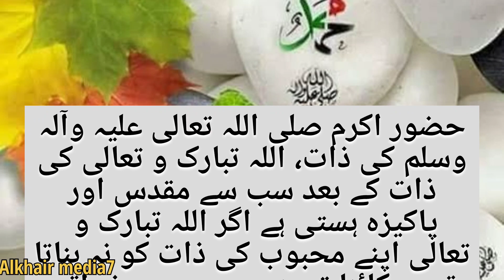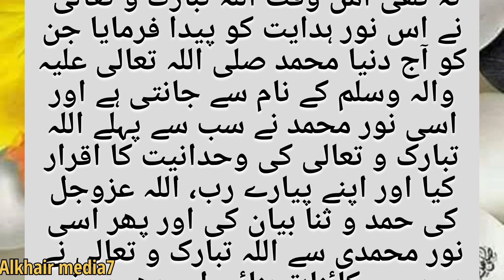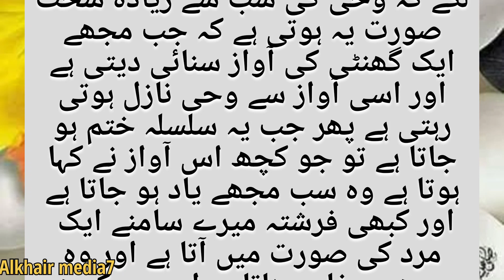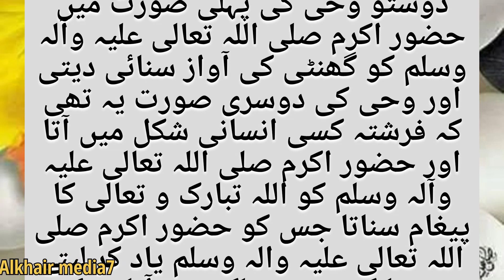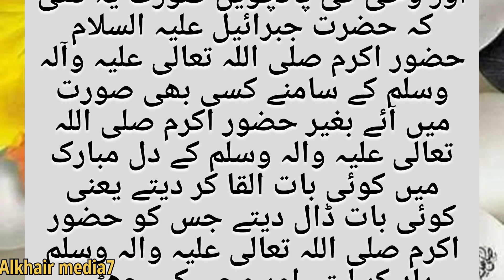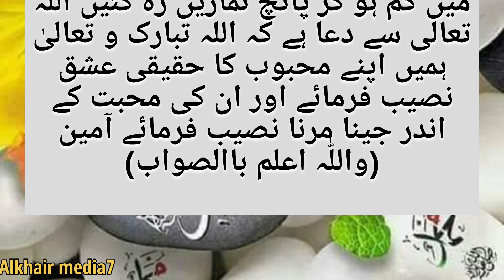Jibrael kis shakal me wahi laty🤔|Ghar e Hira ka pehla pegham ||Alkhair media7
Jibrael kis shakal me wahi laty🤔|Ghar e Hira ka pehla pegham ||Alkhair media7🤔|Ghar e Hira ka pehla pegham ||Alkhair media7
Description,
Dear friends,
Welcome to the " Alkhair media7" we are uploading moral stories in urdu , lesson giving stories,sabaq amoz kahaniya ,ajhlaqi kahaniya , Islamic kahaniya and many more.my purpose behind creating this channel was to provide you  the best value content that makes your time good.we are committed to providing useful and valuable content for you.we offer you a variety of stories for all generation and family ,specially for your young ones.please appreciate it if you like our efforts.
We are always happy to hear from you. please share your feedback in the comments.
Alkhair media7
dumka circus // gemi...
mufti mawlana shahid.
HIT hs ft 8.
Shohar Ne Dusri Shad...
Kurulus Osman Seaso..
badkaar Auiat ko kuti..
Sare Nabiyon ke ohde ..
jewish firqa jo yahodio.
(2) yaall älby